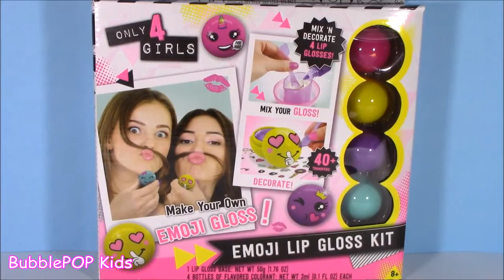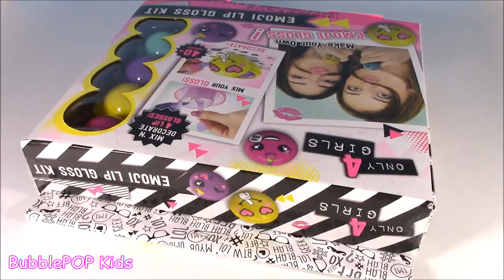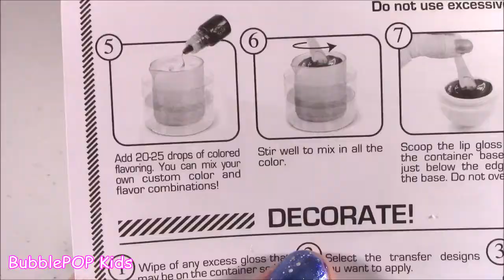DIY Emoji LIP BALM Kit! Mix & Make Your Own Sweet Fruit Scented GLOSS! Surprise MYSTERY Squishy!